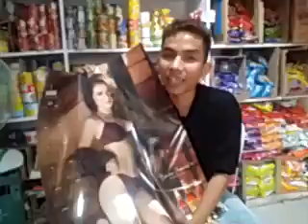Barbienatics friend ko